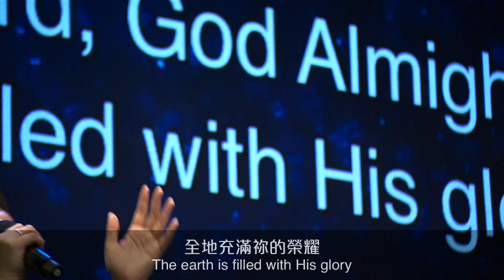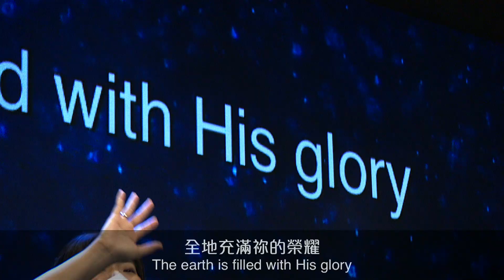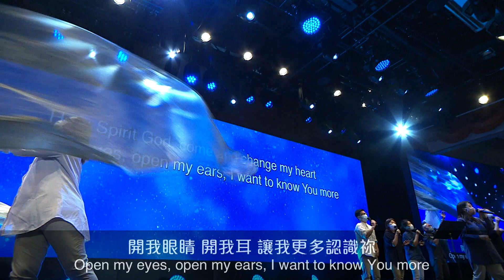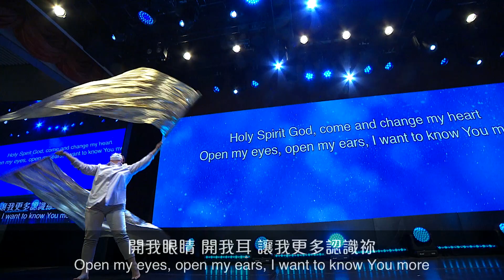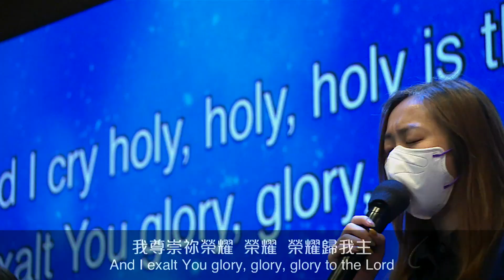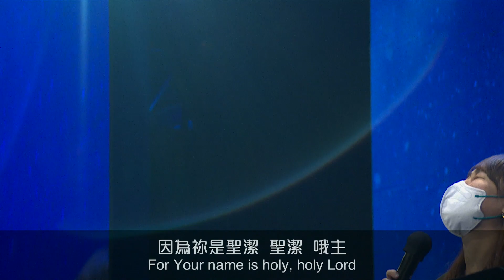Holy is the Lord/ Holy Spirit God/ For Your name is holy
Verse
We stand and lift up our hands
For the joy of the Lord is our strength
We bow down and worship Him now
How great how awesome is He

Pre-Chorus
And together we sing
Ev'ryone sing

Chorus
Holy is the Lord God Almighty
The earth is filled with His glory

Bridge
It is rising up all around
It's the anthem of the Lord's renown
It's rising up all around

(Free worship)

Holy Spirit God
Chorus
And I cry holy holy
Holy is the Lord
And I exalt You glory glory
Glory to the Lord

Verse
Holy Spirit God
Come and fill this place
For I long to know you more
In a deeper way
Holy Spirit God
Come and change my heart
Open my eyes open my ears
I want to know You more

For Your name is holy

Holy holy are you Lord

Mandarin : 聖潔 聖潔歸我主
Cantonese: 耶穌 聖潔之主
Japanese: 聖なる神よ
Hebrew : Kadosh

Holy Lord

Chorus
Lord I worship You, I worship You
Holy Lord

☆第一次收看611的見証嗎？歡迎你留下資料，讓我們可以聯絡你，為你禱告！